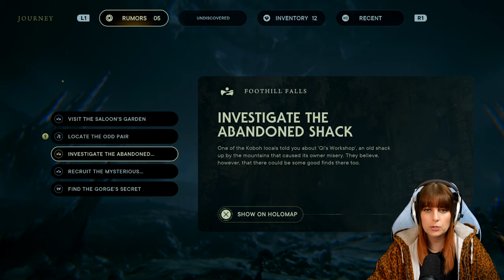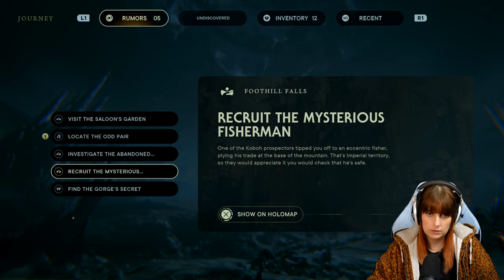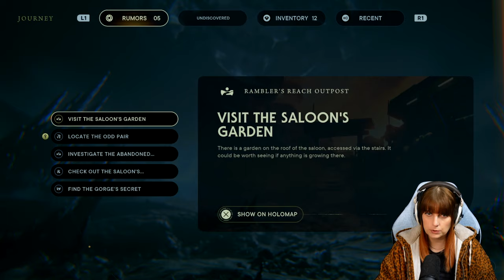STAR WARS: JEDI SURVIVOR - PART SIX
Hello everyone and welcome to the series YOU VOTED FOR!!! Thanks to all you wonderful people I am starting SURVIVOR SUNDAYS with JEDI SURVIVOR! Having not played the first game and jumping into this part of the star wars gaming universe for the first time I am so excited to see where it takes me and its all thanks to YOU!